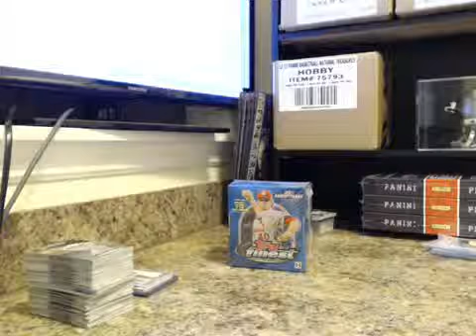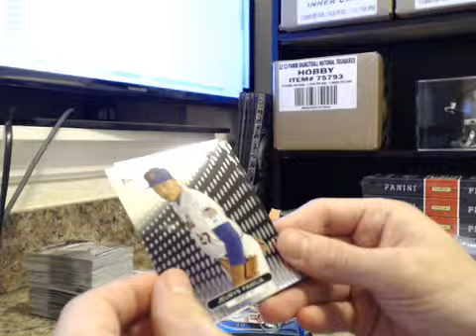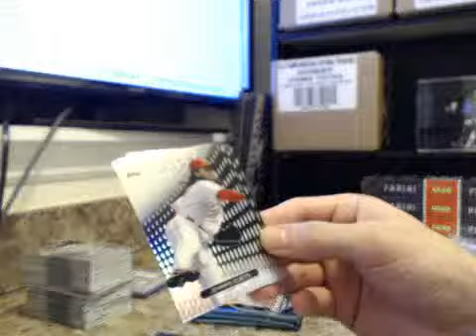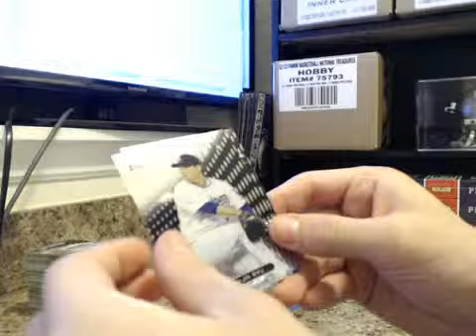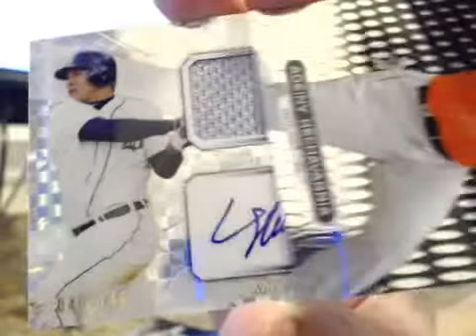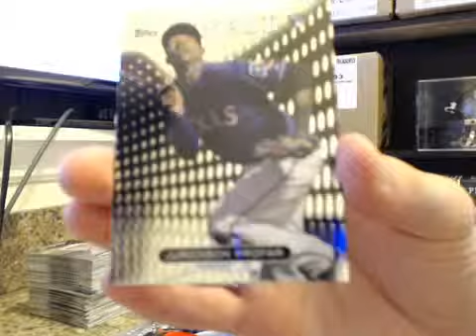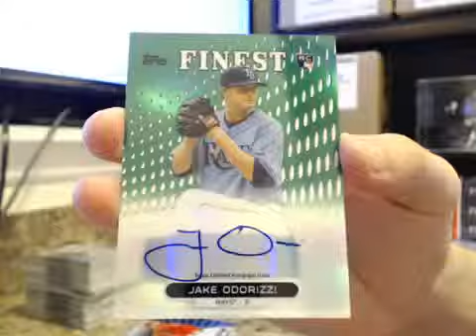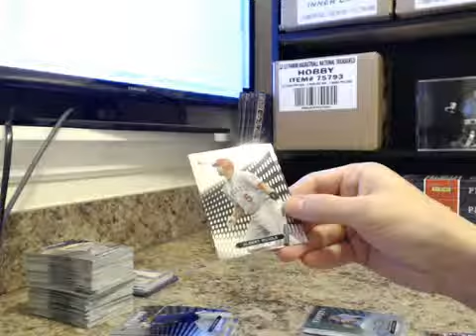2013 Topps Finest Baseball Personal Box Break for Kicky80